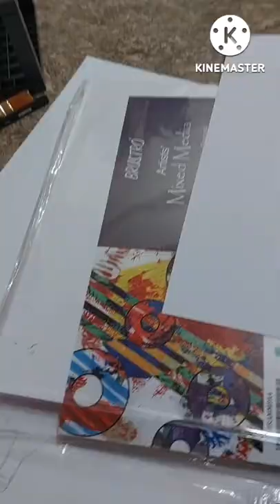Fashion Illustration materials and it's price in tamil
Vanakam guys. !!!

      I hope u guys r doing well...!!! This video will help u to learn the different materials used for illustration and the price of it...!!!